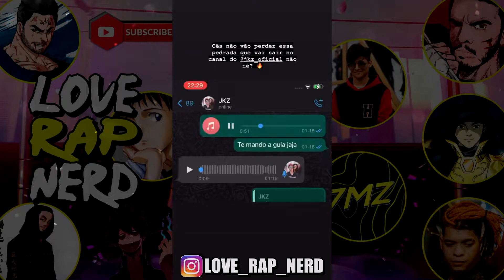Revoada da Toman (Tokyo Revengers) JKZ Part.JRP II Previa